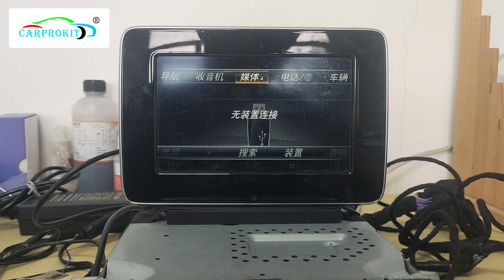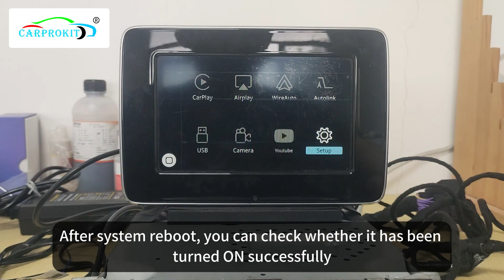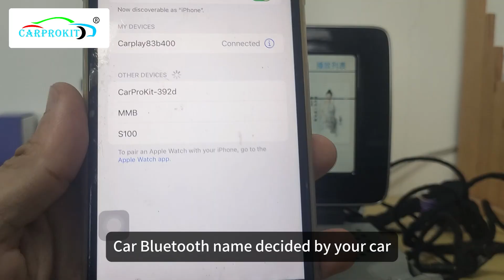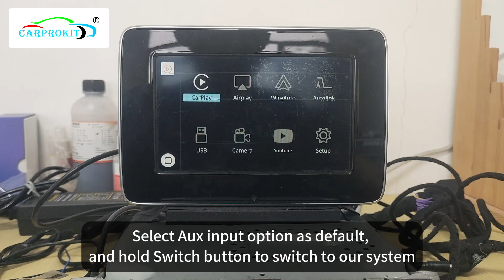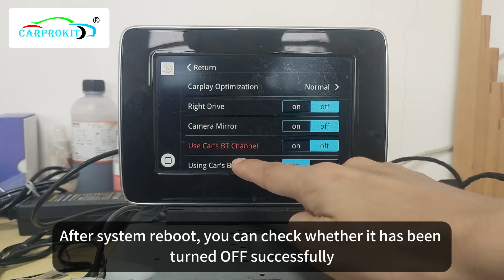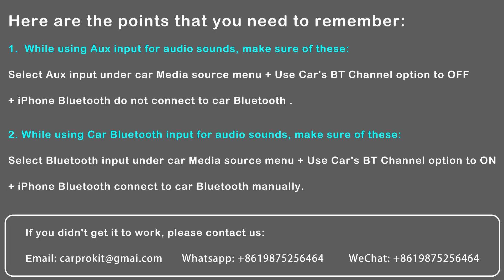How to use Car Bluetooth Input or Aux Input to Play Audio Sounds in CarProKit CarPlay Retrofit Kit